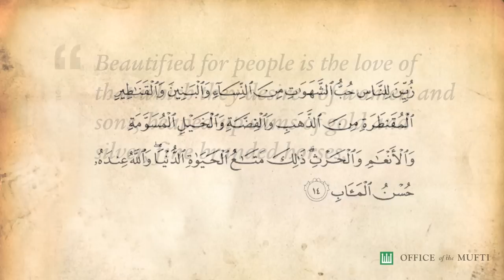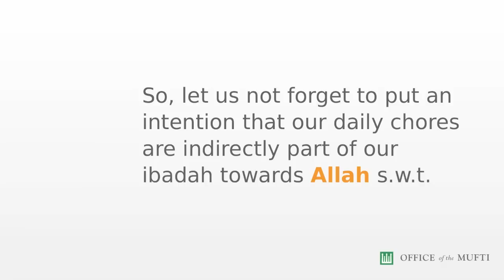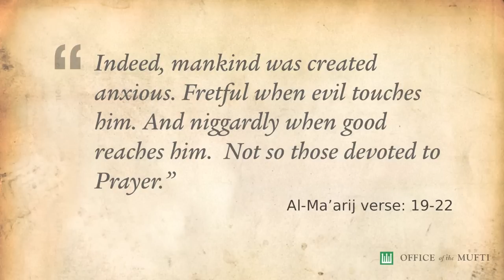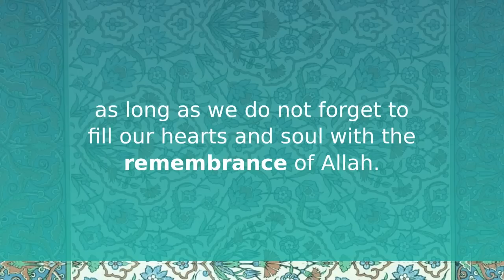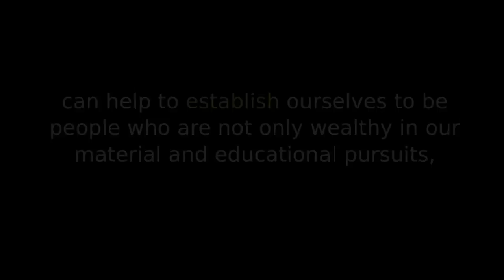The Role And Necessity Of Religion For Humankind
Singapore Khutbah 5 May 2012